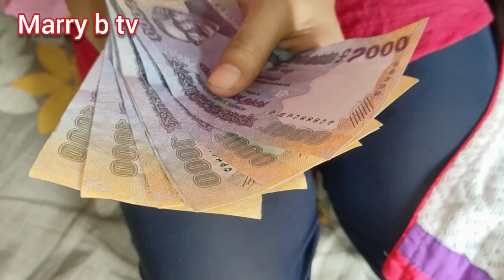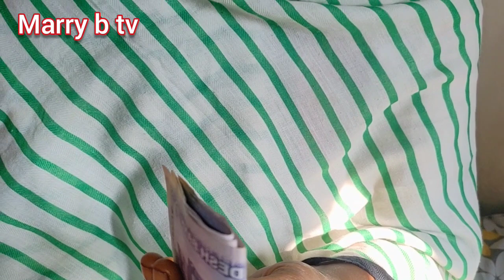মায়ের মামলায় বাবা জেলে, মাশফিহার দায়িত্ব সেনাবাহিনীর মেজর জামান সাহেবের হাতে। Real life story.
ইউটিউব চ্যানেল Saad Bangla tv & Marry b tv official ফেসবুক পেজের লিংক নিচে দেয়া হল। উপরের ভিডিও লিংকের ইউটিউব এর ভিডিওগুলো আপলোড করা হয়। দর্শক আপনাদের সফলতা কিংবা ব্যর্থতার গল্প তুলে ধরতে আমাদের এই নম্বরে ফোন করুন - 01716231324,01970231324 Saad Bangla tv, দর্শক ভাল থাকুন সুস্থ থাকুন আল্লাহ হাফেজ।